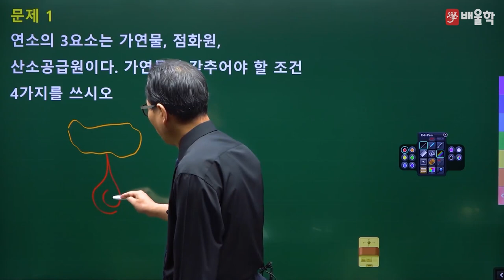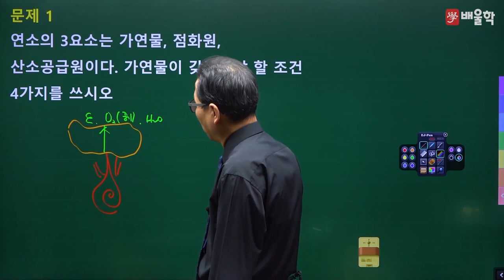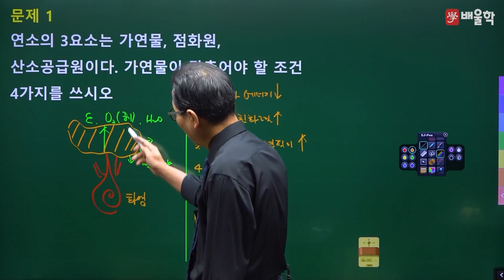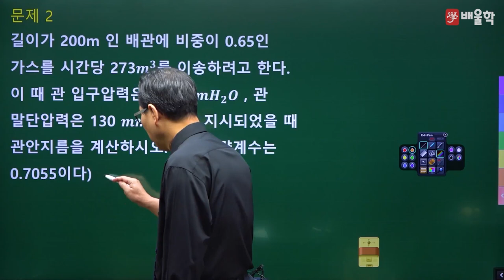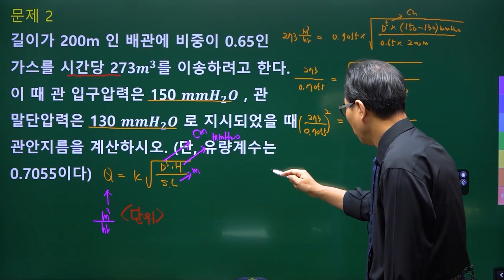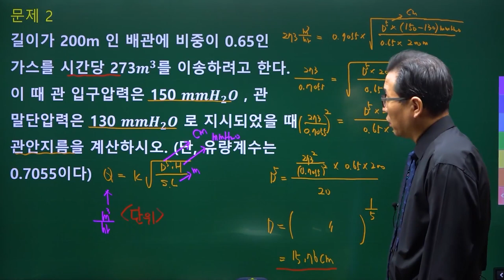[가스기사 실기] 2022년 1회 실기 기출 풀이 필답형 1 - 허판효교수님